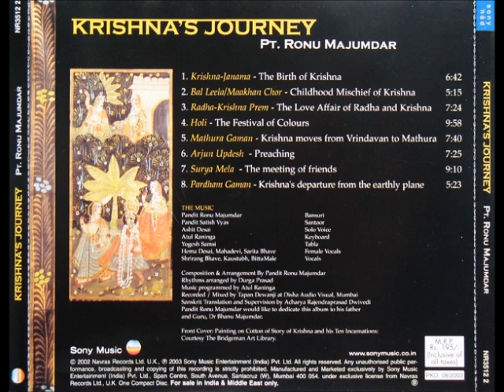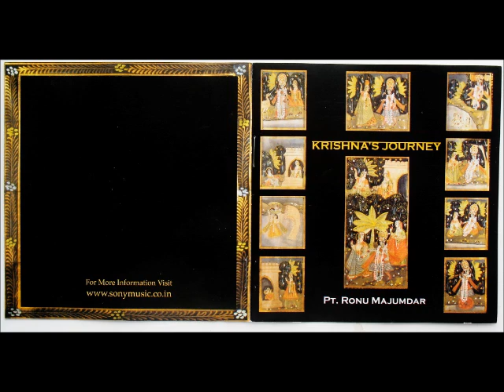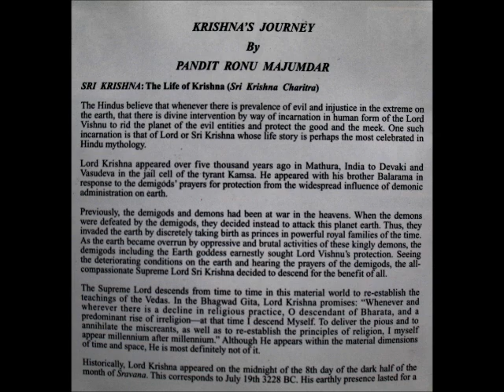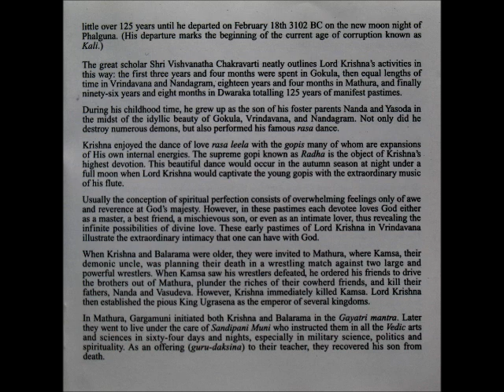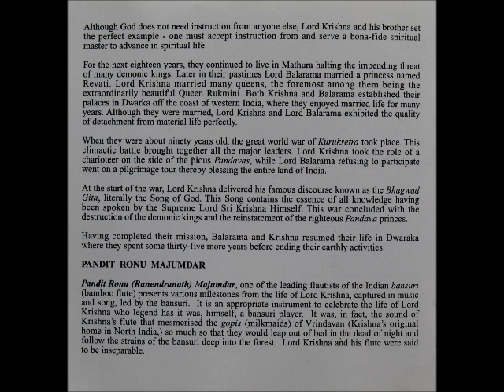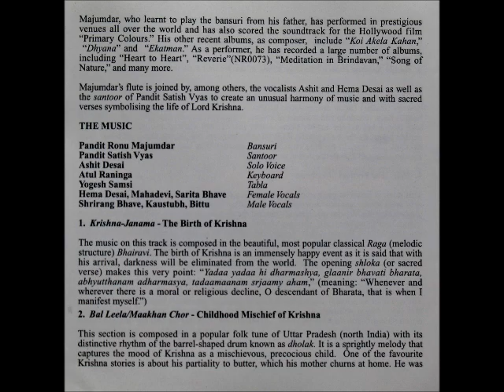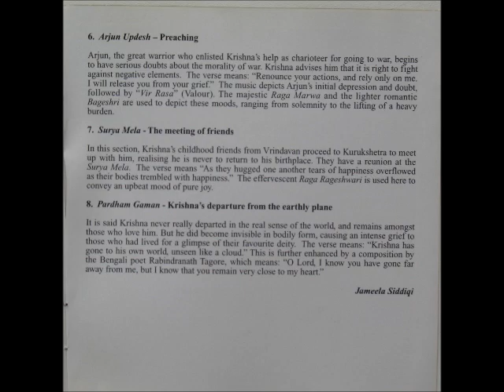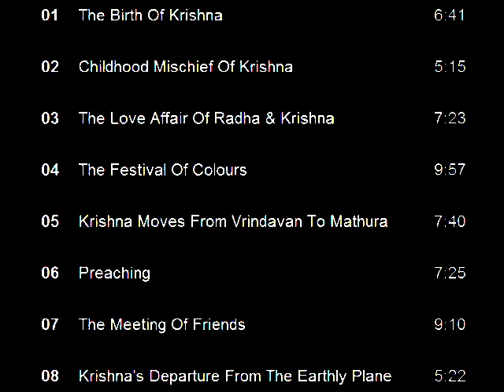RONU MAJUMDAR CD KRISHNA,S JOURNEY